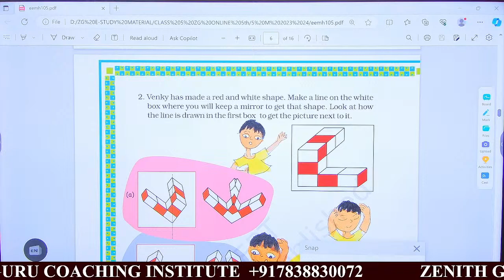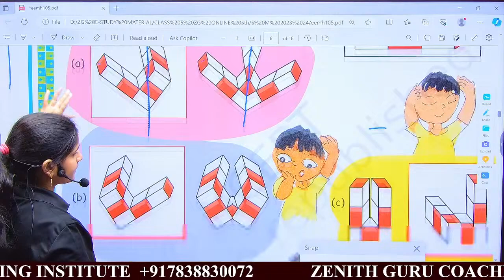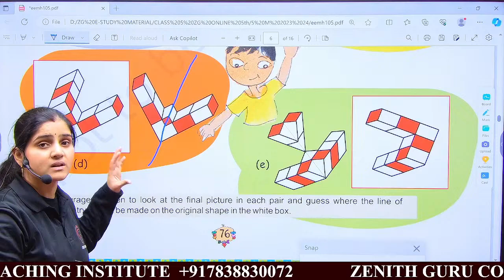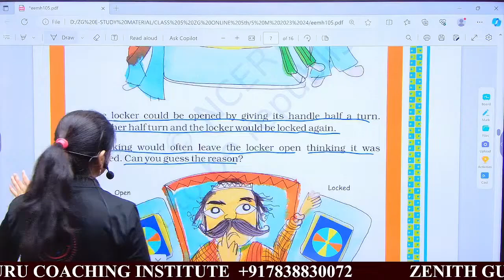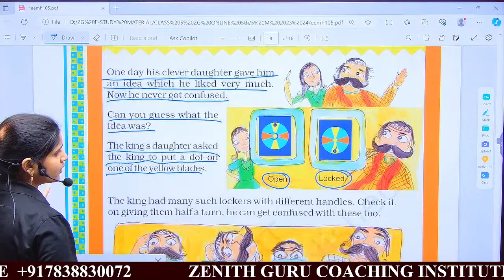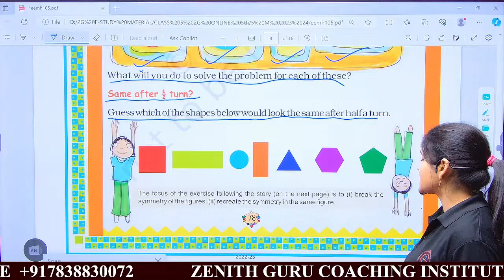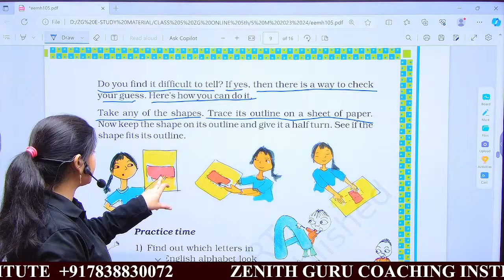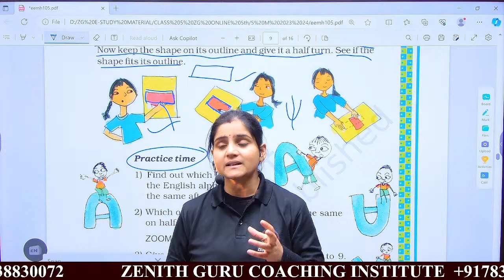Does it look the same | Chapter 5 | Part B | Class 5 | NCERT | Maths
🌴For Class 5th Study Material / Live Classes Notifications session 2023-24,  Teaching Pdf And Notes You Can Connect Our WhatsApp Group. Kindly, Use  The Link Provide Below :-

 and we will take appropriate action...
THANKS